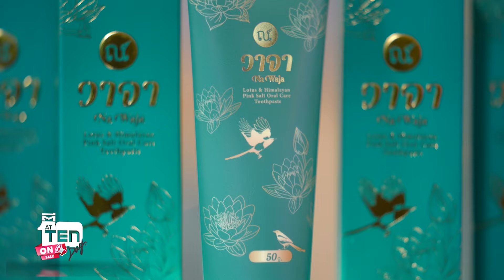เปิดเรื่องลับๆของ ปู พงษ์สิทธิ์ | ย้อนตำนานเรื่องเล่าตีสิบ